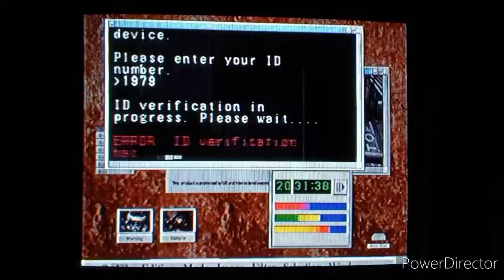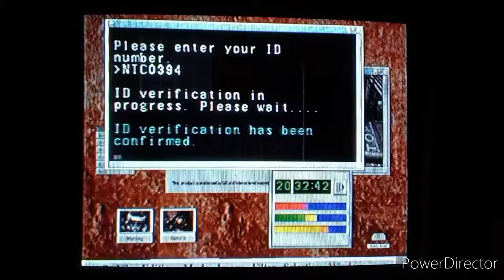Alfred nos pilla y Steve en problemas. - Resident evil Code Veronica(Claire Redfield) - Ep.3.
Aqui les traigo el 3er episodio de esta serie del cual pues solo vendran en los Miercoles y sabados. Pero bueno en este episodio pues no hemos mierto que es lo importante aunque comimos un poco de daños de esos Murcielagos infectados que bueno estorbaban cuando se hizo la inspeccion del lugar. Nos vemos en un proximo video y/o episodio. Say goodbye.